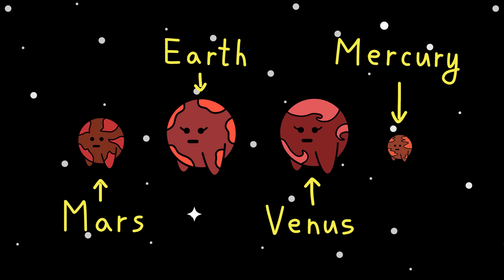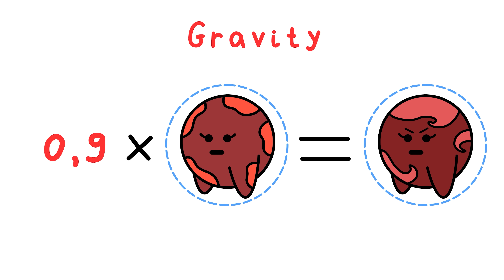Why It Sucks to Be Venus…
Venus is the hottest planet in the Solar System, but is that actually a good thing? Here's why it would actually suck to be Venus.